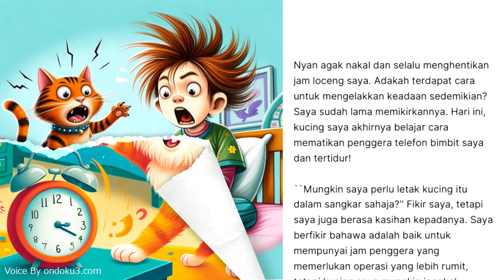【😸 Kucing & Penggera ⏰】📖 Cerpen di Jepun 💕menyentuh hati kisah waktu tidur kisah dongeng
😊 Sila melanggan! 🙏